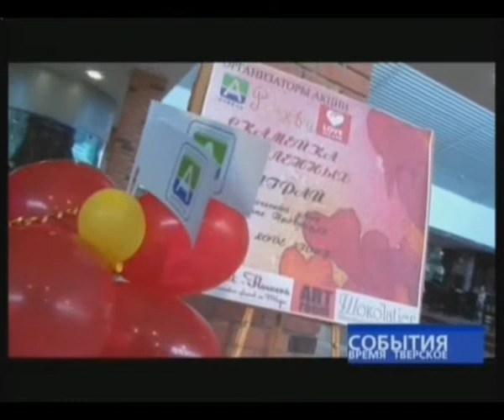акция "СКАМЕЙКА ДЛЯ ВЛЮБЛЕННЫХ"